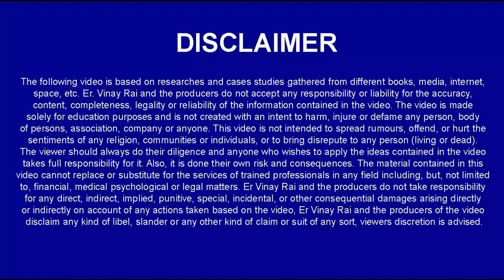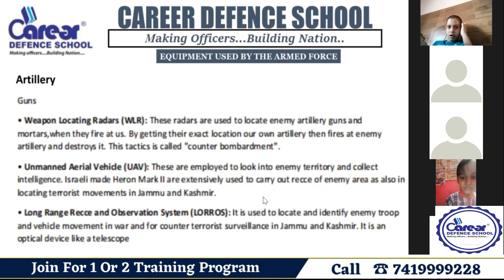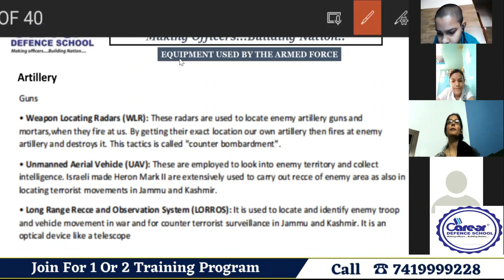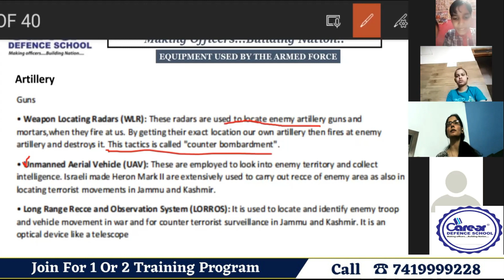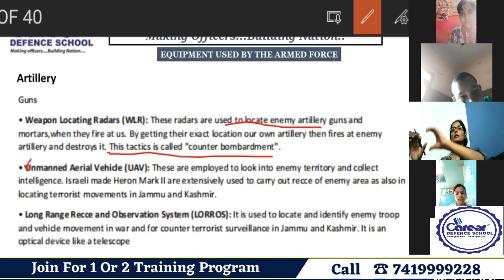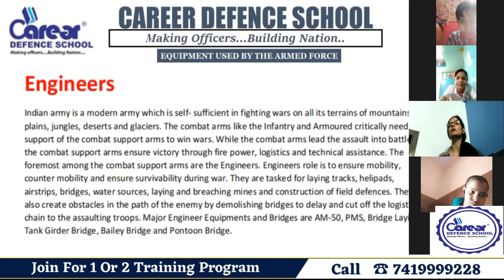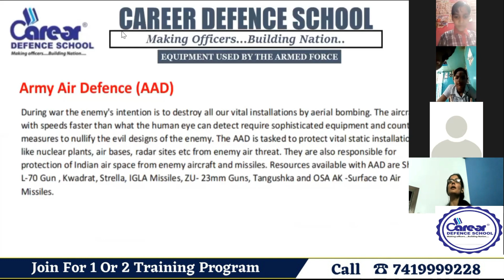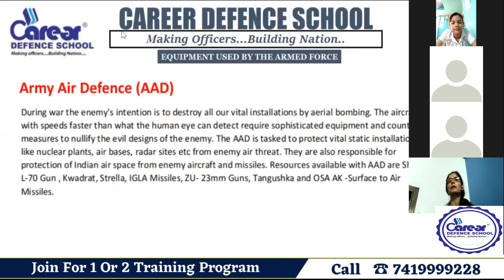Equipments used by Armed Forces Part 4 Class 6th G.K